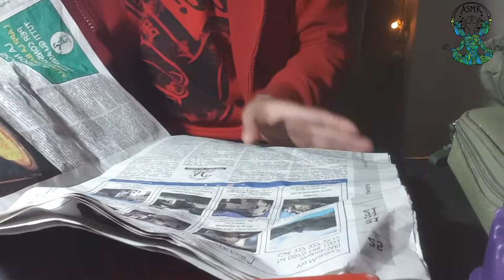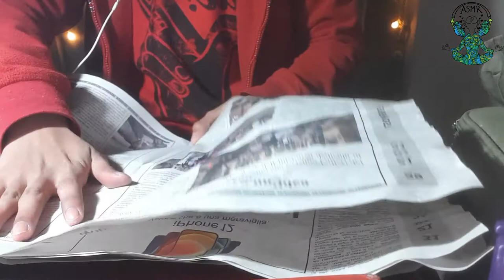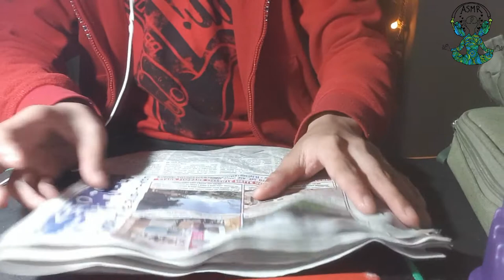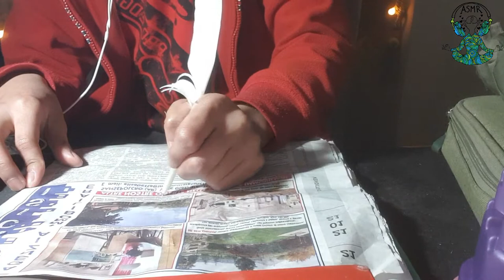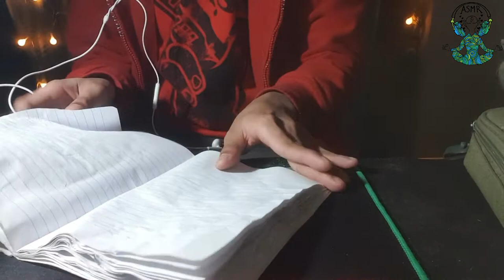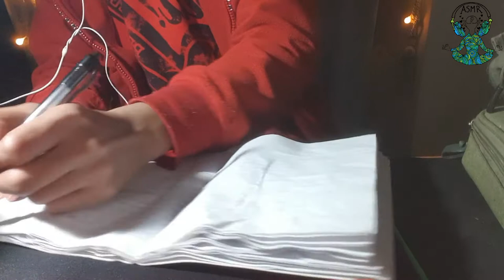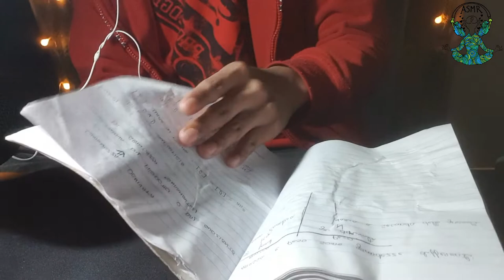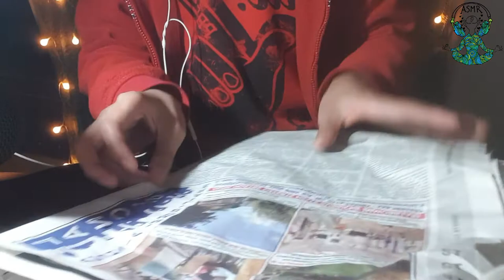SUONO DOLCE e ANTI STRESS DELLA CARTA | PAPER SOUNDS, WRITING, CRINKLE SOUND | ASMR ITA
Benvenuti nel mio canale. Spero che il video sia a vostro gradimento.